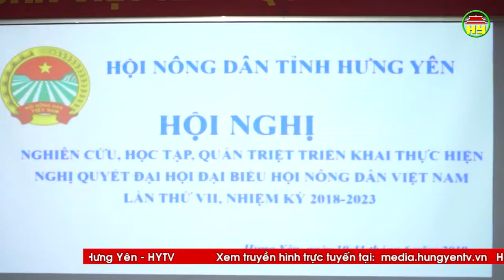Hội Nông dân Nghĩa Dân - Nơi những người nông dân nuôi gà liên kết cùng phát triển